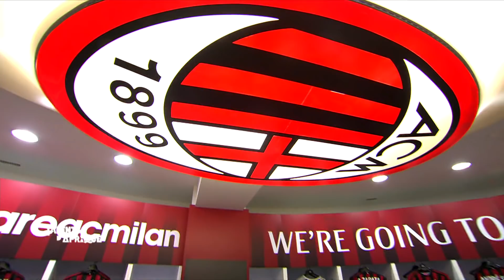Franck Kessie Reportage Canal+ Talents d'Afrique